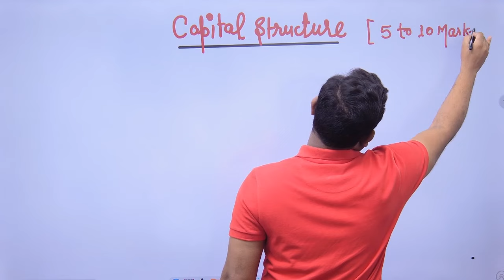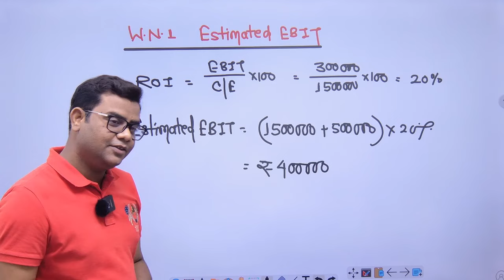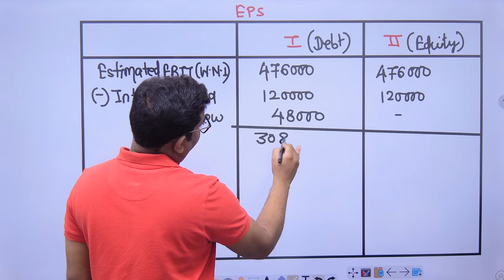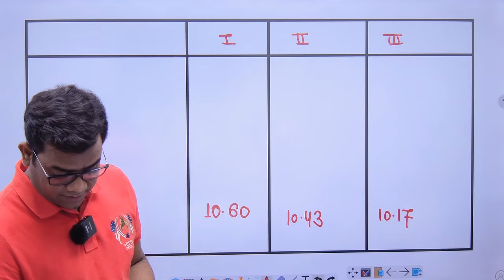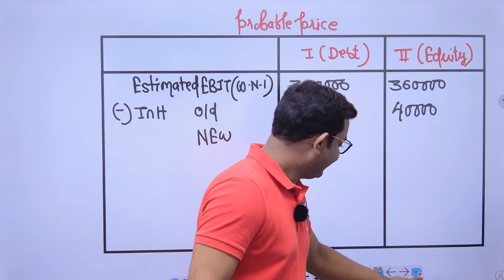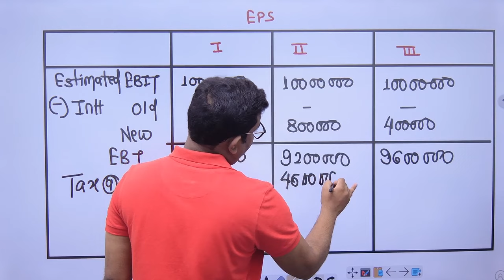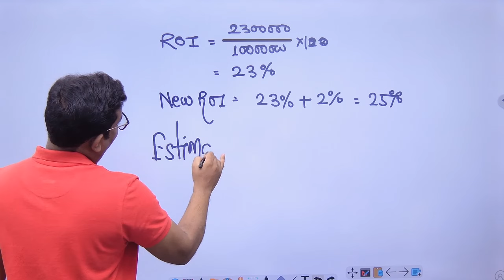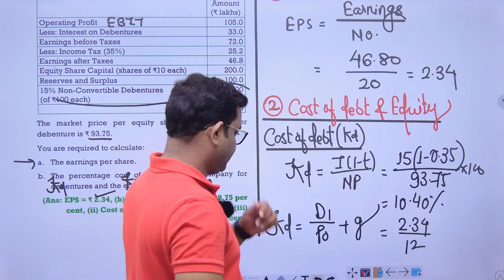CA Inter FM Class 15 (Capital Structure Class 1 )